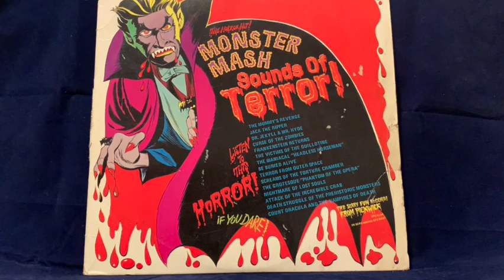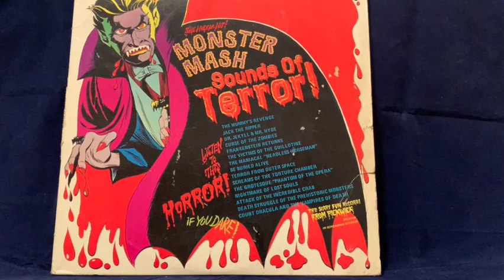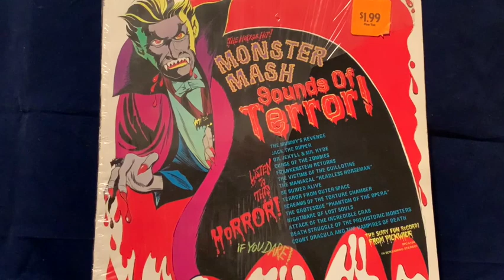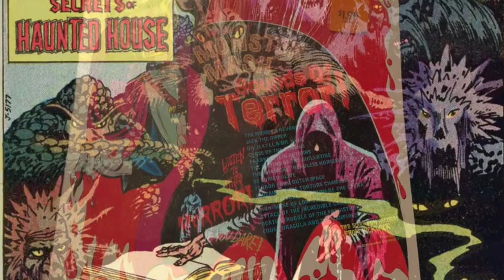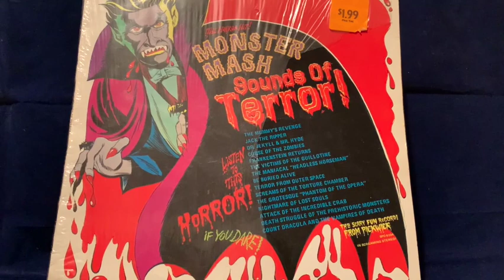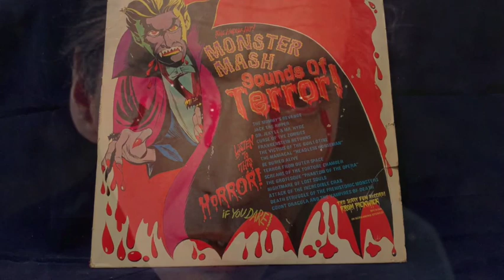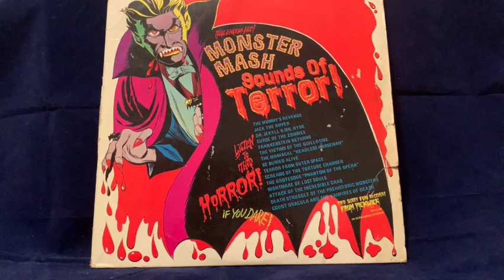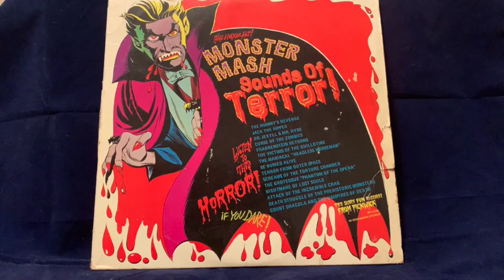Dr. Durant's Sanctum: The Monster Mash and Sounds of Terror Horror Record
Bleak Sunday A look at The Monster Mash and Sounds of Terror Horror Record
Two Middle-aged Men Talk Terror!

Get yourself in a Halloween frame of mind! Join us as we listen to the 1974 Pickwick Records Production of The Monster Mash and Sounds of Terror!

Bleak Sunday logo by Joel Schama